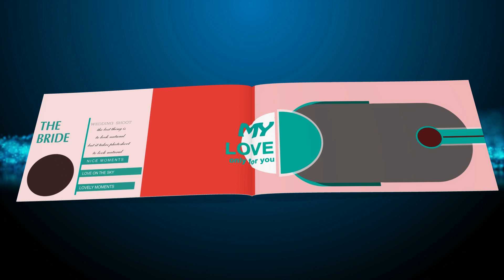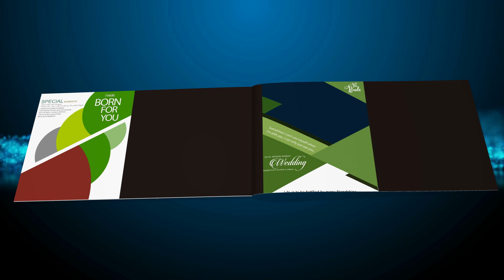Free Download PSD 20 12X36 By Ashik Albums || 3D Video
20 Latest PSD Templates Download

20 PSD
200 DPI